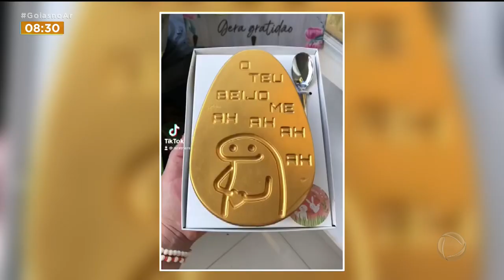DIFERENTÕES: CONFEITEIRAS APOSTAM EM OVOS DE PÁSCOA ESPECIAIS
JÁ COMPROU SEU OVO DE PÁSCOA? OS SUPERMERCADOS JÁ ESTÃO CHEIOS DOS OVOS TRADICIONAIS DE CHOCOLATE, MAS VOCÊ QUE QUER ALGO DIFERENTE, PODE APOSTAR NOS OVOS ARTESANAIS. TEM OVOS SALGADOS, OVOS FEITOS COM SUSPIRO E OS OVOS COM OS MEMES DA INTERNET.